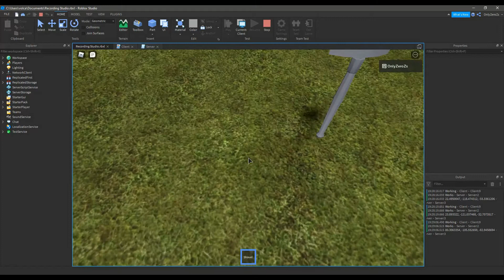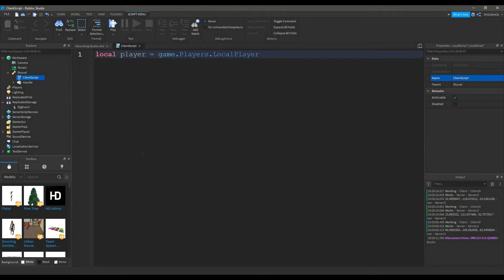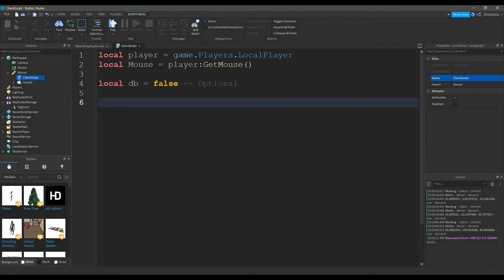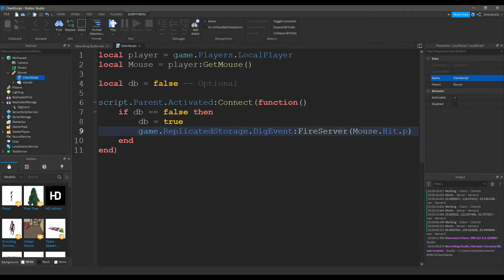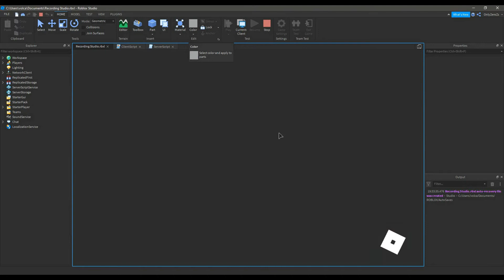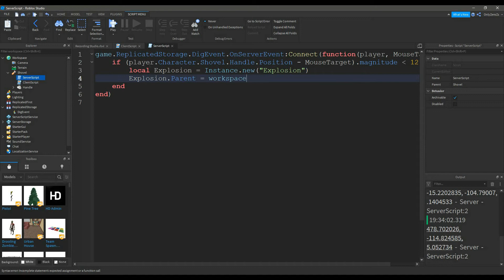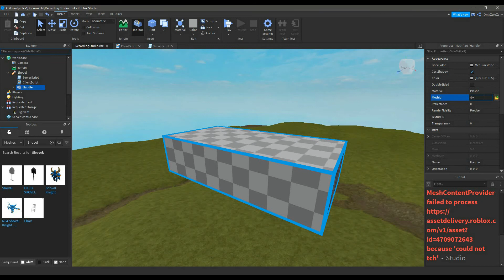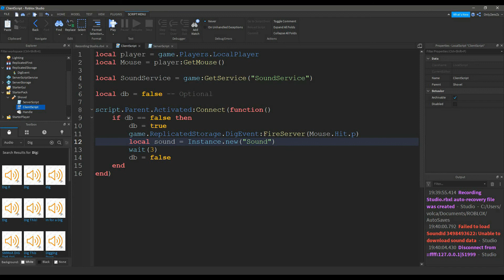Roblox Programming Tutorials | Diggable Terrain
Today I'll be teaching you how to make A shovel that can actually dig terrain in ROBLOX!